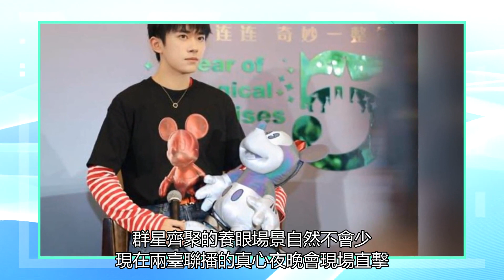《真實之夜》亮點：60歲的蔡明用鮮肉起舞，景甜的臉蛋完美無缺，男團油膩得說不出話來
年中各大晚會扎堆，群星齊聚的養眼場景自然不會少。現在兩臺聯播的真心夜晚會現場直擊，看看誰抗住了直播鏡頭的考驗，又有誰狀態拉垮表演翻車？四位主持率先亮相，華少在主持陣容里胖得很顯眼，體格幾乎是身邊男主持的1.5倍。近景鏡頭下，他的雙下巴堆疊幾乎都看不到脖子了。